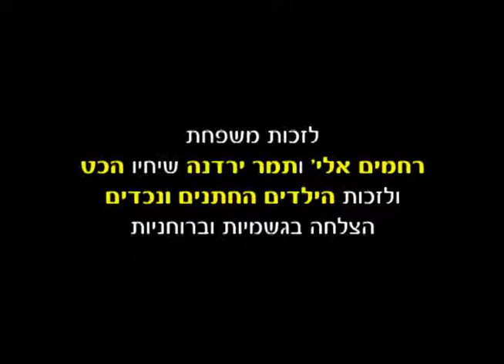עיקר עבודתו של אדמור הזקן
*רבי יומי יום שני ח''י אלול* יום הולדת שני המאורות הגדולים - הבעש"ט ואדה"ז  מה היה עיקר עניינו של אדמו"ר הזקן? *(לא מה שחשבתם...)*
כל מי שעוד לא תרם להכנסת אורחים משפחת בולטון במירון זה הזמן!